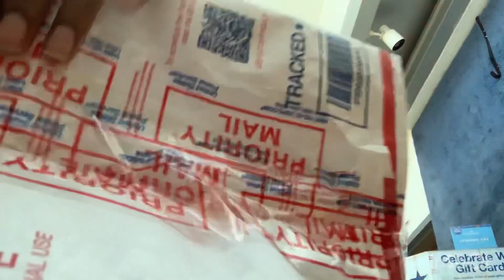Celebrating My Milestone of Reaching 12k Followers 🎉 Life of a Poshmark Seller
This is a surreal moment & to celebrate my milestone with all of my supporters in reaching 12k followers.  Thank you ☺️

I want to interact with my subscribers & followers on my platforms.